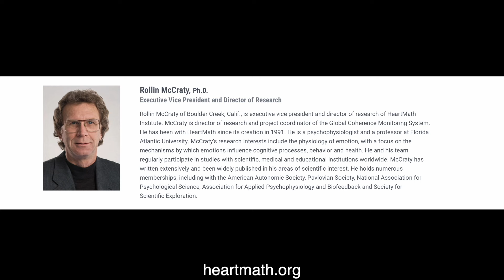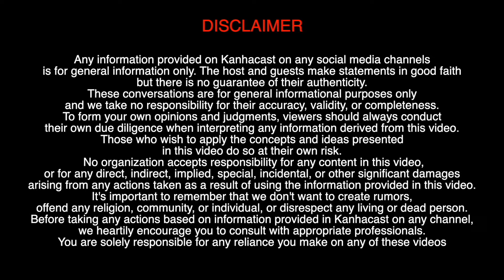YOUR HEART CAN SENSE THE FUTURE - Rollin McCraty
Rollin McCraty, Ph.D., director of research at the HeartMath Institute, is a professor at Florida Atlantic University. McCraty is a psychophysiologist whose interests include the physiology of emotion. One of his primary areas of focus is the mechanisms by which emotions influence cognitive processes, behavior, health and the global interconnectivity between people and Earth’s energetic systems.

A diverse community brought together by the heartfulness meditation practice.

This is a place to share learnings and stories from the heart.